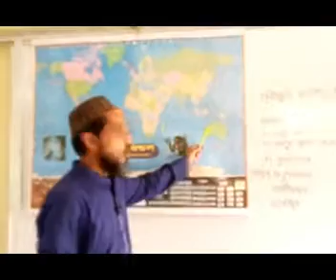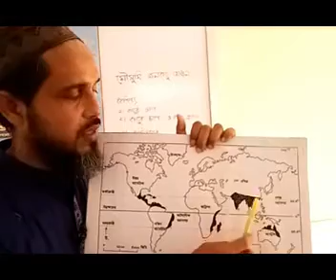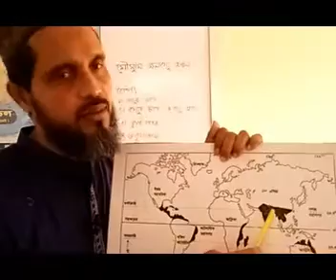ভুগোল ১ম পত্র। একাদশ শ্রেণি। উলিপুর মহিলা ডিগ্রী কলেজ।।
মিজানুর রহমান বিপ্লব
সহকারী অধ্যাপক, ভুগোল বিভাগ
উলিপুর মহিলা ডিগ্রী কলেজ ।।